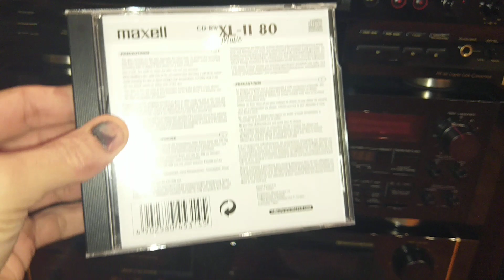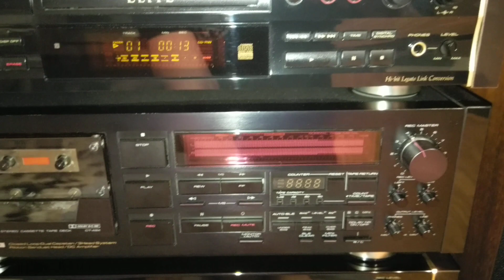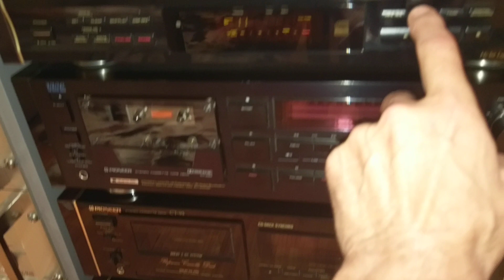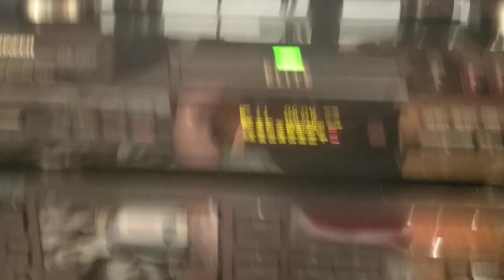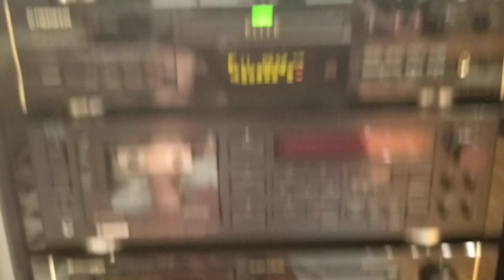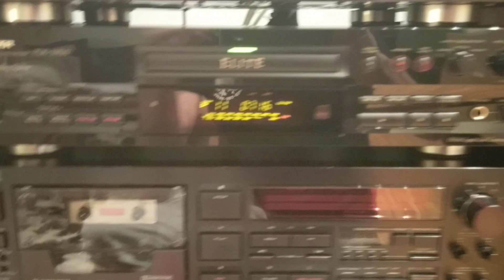PIONEER ELITE PDR-19RW DIGITAL RECORDER.UDO "MY WAY"